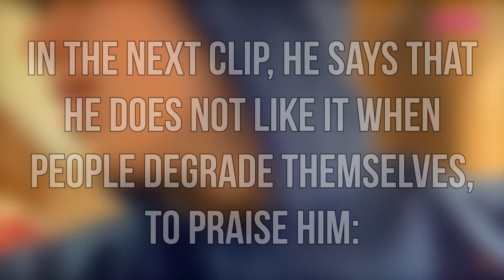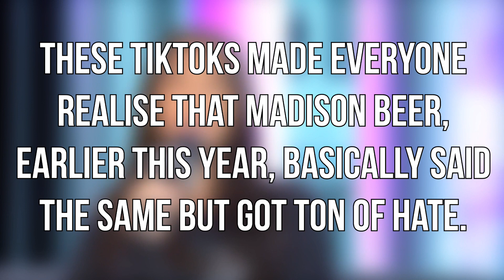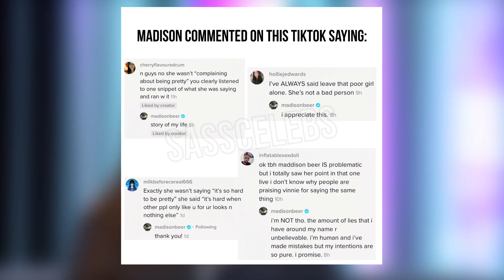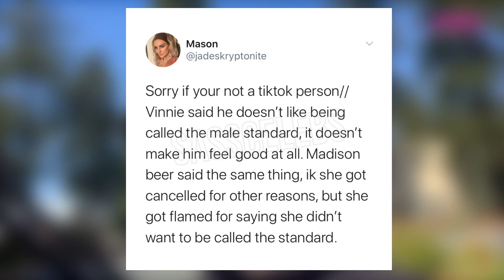Vinnie Hacker gets called out for this...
Hello besties,
Welcome to a new video. This week I want to talk about the TikToker Vinnie Hacker and his recent TikTok posts. He mentions disliking being called 'the beauty standard' this made a lot of people realise that Madison Beer said the same but she was attacked for it all around the internet.

I post every week a new video of the recent tea or drama or scandals.

Section 107 of the U.S. Copyright Act states:“Notwithstanding the provisions of sections 106 and 106A, the fair use of a copyrighted work, including such use by reproduction in copies or phonorecords or by any other means specified by that section, for purposes such as criticism, comment, news reporting, teaching (including multiple copies for classroom use), scholarship, or research, is not an infringement of copyright.”